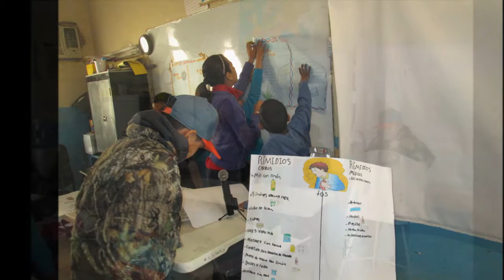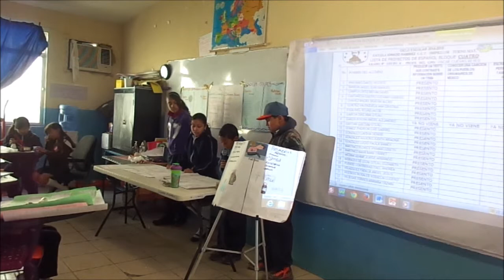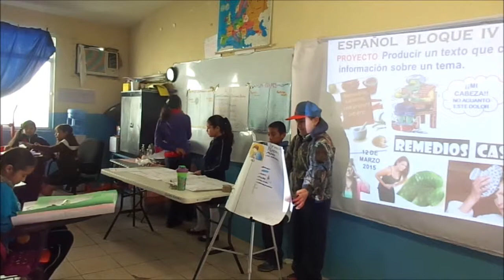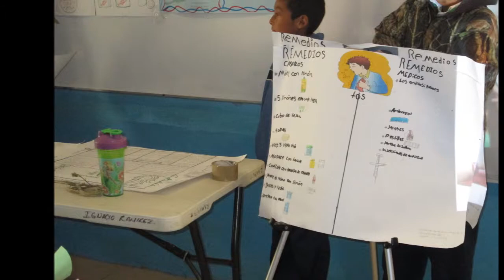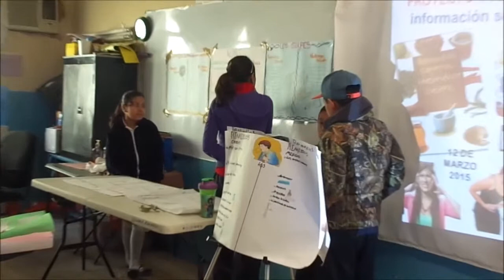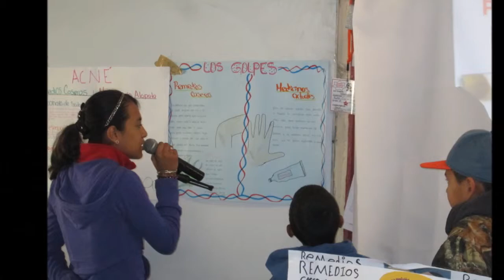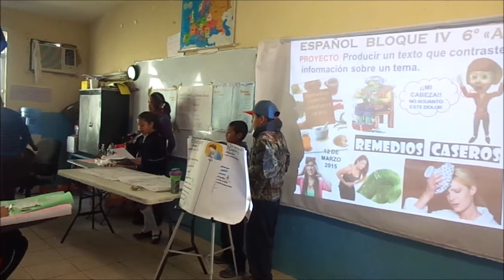VIDEOS TEXTOS CONTRASTE REMEDIOS CASEROS 6 IGN 2015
ESTE ES EL EQUIPO 5 DEL GRUPO DE SEXTO A PRESENTANDO SU PROYECTO DE ESPAÑOL... "LOS TEXTOS DE CONTRASTE" CON EL TEMA DE LOS REMEDIOS CASEROS.